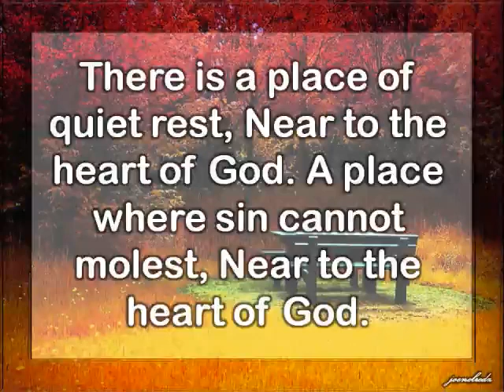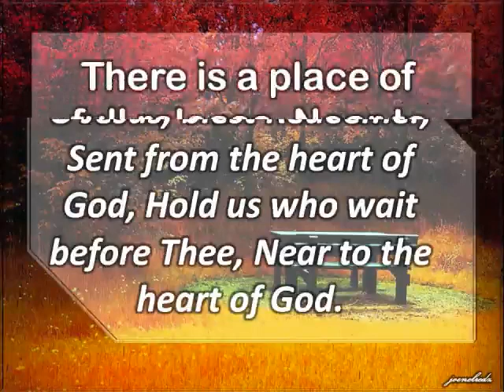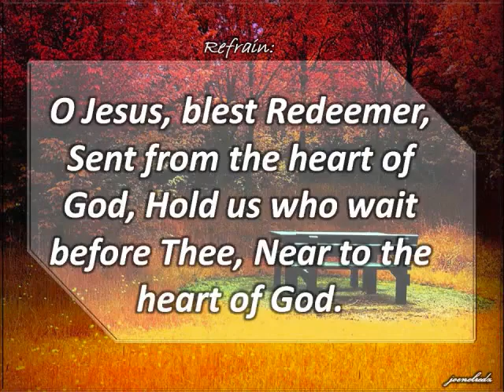There is a Place of Quiet Rest || (Instrumental6 with lyrics)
WORSHIP MATERIAL
For Church/Home worship use